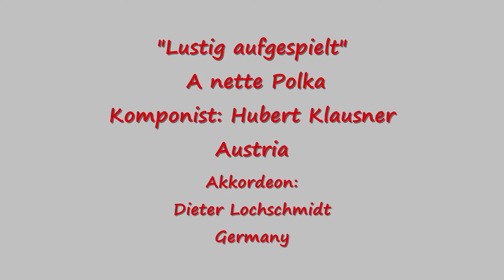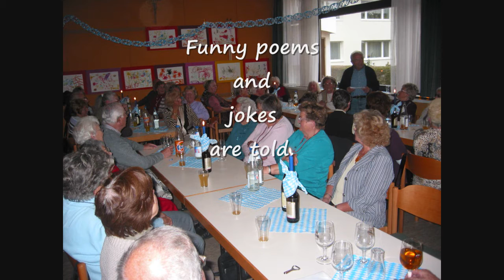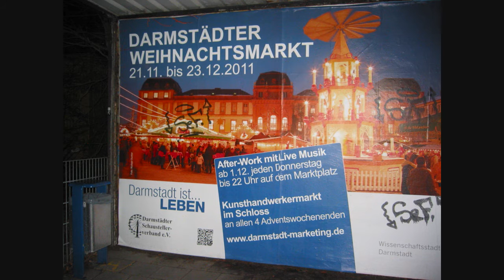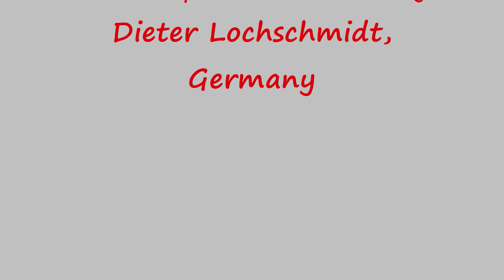"Lustig aufgespielt" - A nette Polka - Ein fröhliches Lied aus dem Zillertal, Österreich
"Lustig aufgespielt" - A nette Polka -
Komponist: Hubert Klausner
Gespielt mit Lanzinger Helikon-Akkordeon: Dieter Lochschmidt
Eine fröhliche Polka aus dem Zillertal. Fotos sind dazu zu sehen von verschiedenen meiner Musik-Veranstaltungen 2011, sowie Landschaftseindrücke.
Gruß
Dieter L.

ENGLISH - ENGLISH
The song is played with Lanzinger Helikon-Accordion. It is a polka from Zilletal. Composer is Huber Klausner, Austria. The photos showing events in 2011, where i played music or some landscapes too.
Greetings
Dieter L.